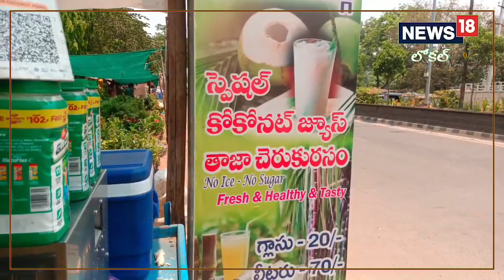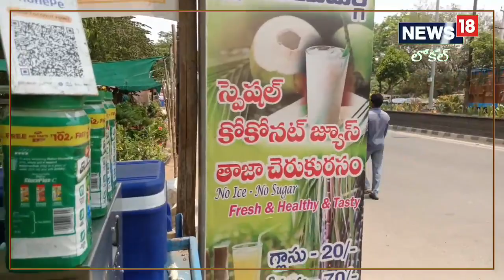Bhadradri Kothagudem: కొబ్బరి జ్యూస్.. రుచికి రుచి.. ఆరోగ్యానికి ఆరోగ్యం!| News18 Telugu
Bhadradri Kothagudem: కొబ్బరి జ్యూస్.. రుచికి రుచి.. ఆరోగ్యానికి ఆరోగ్యం!